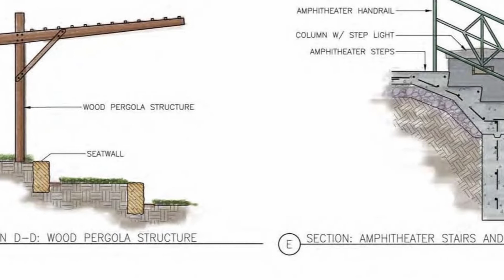German Amphitheater Park | Project Update